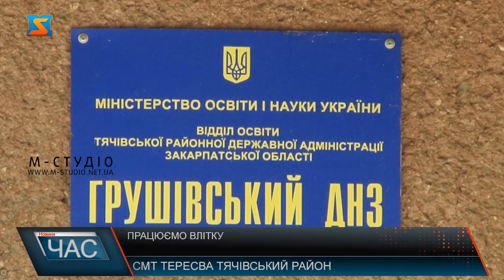Садочки функціонують. Дозвілля дітей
Цьогоріч садочки у смт Тересва функціонують влітку. Таке рішення запропонували представники місцевої влади, а батьки з задоволенням підтримали його. Адже тепер є де залишити малечу. Літо – оздоровчий період для найменших. А для працюючих батьків ще й період міркування, куди прилаштувати малечу, якщо дитячий садочок не працює. Тому цьогоріч місцева влада прийняла рішення не зачиняти дошкільні навчальні заклади, аби діти мали де проводити  дозвілля.Дитячі садочки у Тересві працюють у звичному режимі. На подвір'ї закладу "Сонечко " лунає сміх. Вихованці дошкільного навчального закладу на прогулянці грають у активні ігри. У літню пору, каже директорка дитячого садочку Світлана Руснак , робота закладу відрізняється. Більшість часу малюки разом з вихователями проводять на свіжому повітрі.Вихователі радо проводять теплі літні дні в садочку. Вигадують різного роду активності для своїх підопічних. Кажуть, що влітку працюється легше, адже дітлахи шукають розваги самостійно, і це полегшує їм роботу.Дітлахи із задоволенням відвідують садочок, адже тут їм завжди цікаво та весело. Адже ідеальний садочок – це, звісно, те місце, де діти щасливі.